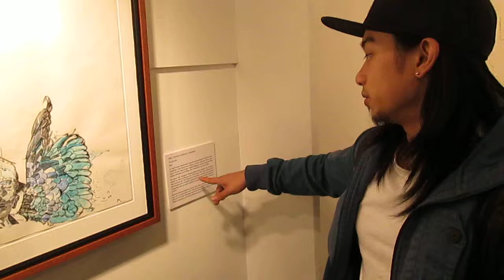Human rights art: Drawing of Vietnamese Agent Orange victim w/ SCC student; A.K.Segan art ©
On April 23 '13 artist & educator Akiva Kenny Segan filmed a Seattle Central Community College student named Vinh talking about Segan's human rights art series drawing 'The Birth & Death of the World."
SWD 2: The Birth & Death of the World (Homage to an ‘Agent Orange’ victim, an unnamed girl born, born Nov. 1978 in Ving Long province, Vietnam, and died a month later)
Art: 2004.
Media: Ink, gouache.
Framed size: 27 H x 33 13/16 W.
The infant was an "Agent Orange" baby girl with no name. She was born November 1998 with hydro-encephalitis in Vinh Long province, Vietnam, and died a month later. The portrait of the infant’s head was inspired by a photo in the book "Agent Orange - Collateral Damage in Vietnam" by the late Welsh photo-journalist Philip Jones Griffiths. (Pub: Trolley Books, Ltd, London, 2003). The wings were drawn at the ornithology lab, Burke Museum of Natural History, Univ. of Washington, Seattle.
The drawing is part of Segan's Sight-seeing with Dignity (human rights) art series.
Selected drawings from that series along w/ selected drawings & mosaic-drawing combos from Segan's Under the Wings (Holocaust) art series were exhibit at the college's Rosetta M. Hunter Gallery, April, 2013.
The drawing of the Vietnamese infant was inspired by a photo in Phillip Jones Griffith's book "Agent Orange: Collateral Damage in Vietnam." (published by Trolley Books, 2004).